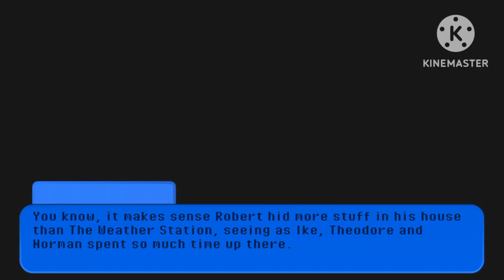¦¦Hello Neighbour: Halloween Plan¦¦